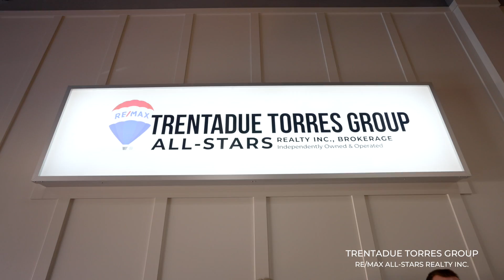🎁 Merry Christmas & Happy Holidays from all of us at TTG 🎅🏼 From our families to yours 🎄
We were very grateful to share our team Holiday luncheon together earlier this month. Wishing everyone health & happiness ✨